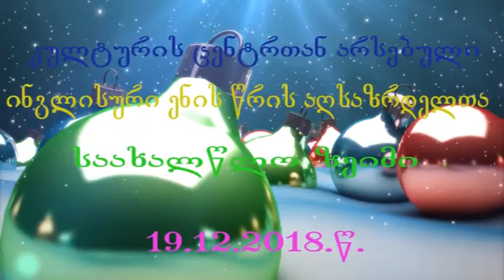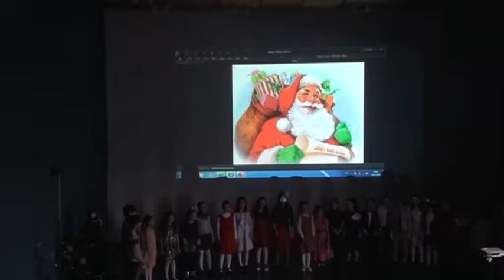goris kult. centrTan arsebuli inglisuri enis aRsazrdelTa saSobao saRamo.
goris kulturis centrTan arsebuli inglisuri enis aRsazrdelTa saSobao saRamo.19.12.2018.w.